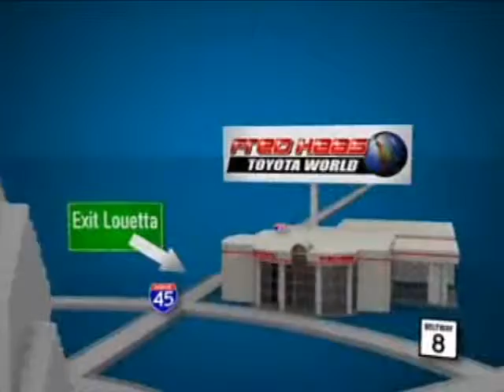2011 Toyota Tacoma BX005750P in Katy Sugarland, TX 77373 - SOLD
SOLD - If you are looking for real value on a great used car, Fred Haas Toyota World invites you to come in and test drive this 2011 Toyota Tacoma, stock# BX005750P. We are conveniently located near Katy Sugarland, TX and known for our great selection, reliability and quality. Come take a look at this 2011 Toyota Tacoma today.

20400 I-45 North
Katy Sugarland TX, 77373